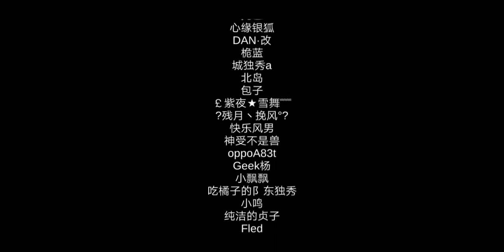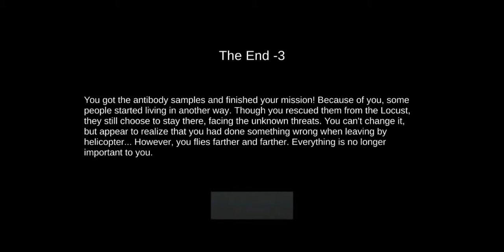Ares Virus - last BOSS in Locust Camp Neil versus leader of Locust